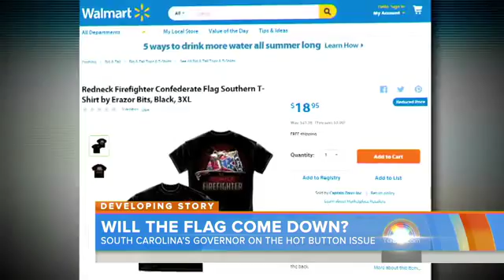Republicans worried Trump might poison the party's brand